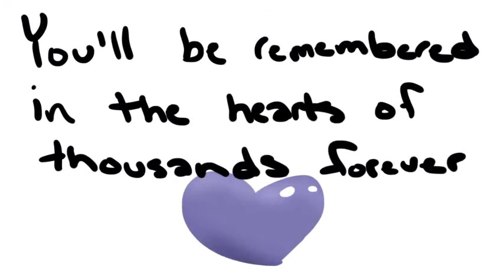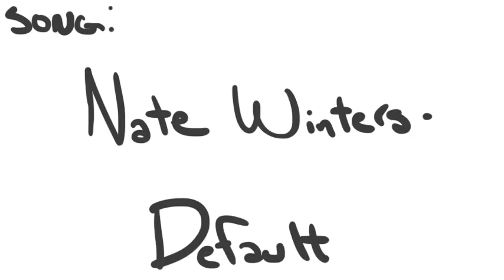Nate Winters Tribute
I have a splitting headache.

I miss him so much. I think everybody does.

I made this, because of a quote that really got me thinking:

"A swallow knows that any place you won't get wet from the rain will also have no sunlight."

Life's all about taking chances, and he showed me that.

It's the only way any of us will get anywhere.

The music isn't mine, and neither is the anime.

It's one of Nate's amazing songs called "Default", go and show it some love

Anyways, I just wanted to make this to remember him.

PS: the clip is from an anime called "After the Rain" (Koi wa Ameagari no You ni)"